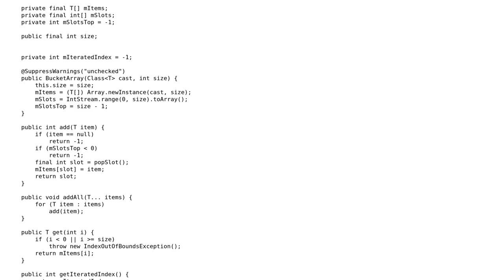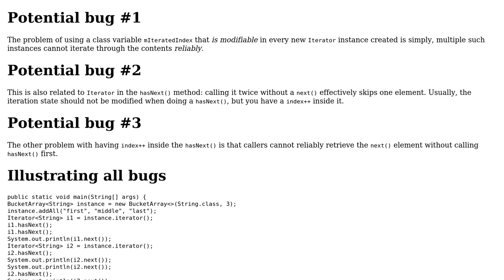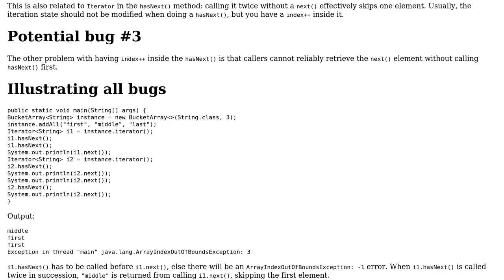Code Review: Implementation of a list-like array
With thanks & praise to God, and with thanks to the many people who have made this project possible! | Content (except music & images) licensed under CC BY-SA | Music | Images & others | With thanks to user toto2 user h.j.k. user Daniel Mendel and the Stack Exchange Network Trademarks are property of their respective owners. You are responsible for your own actions.